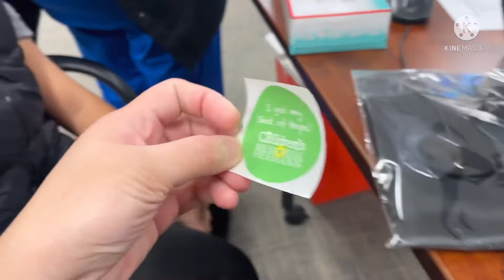ResbakUNA sa America | Pano mag vaccine sa America sa mga bata? | Miggy’s Shot of Hope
Let’s watch guys! ResbakUNA sa mga bata sa America free snacks freebies and free vaccine for children

Memorial Hermann Covid Vaccine for kids🙏🏻👏🏻